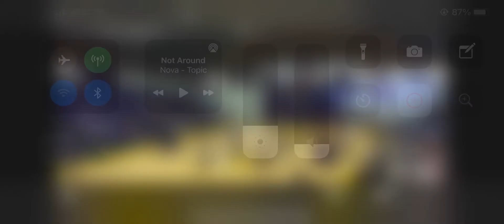Hillary English: Dodge CC vs Barton CC